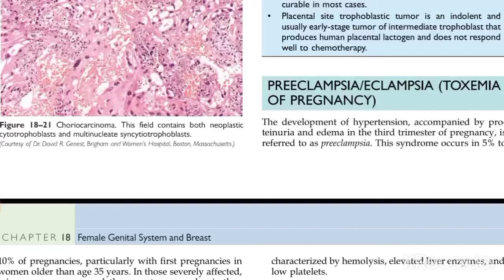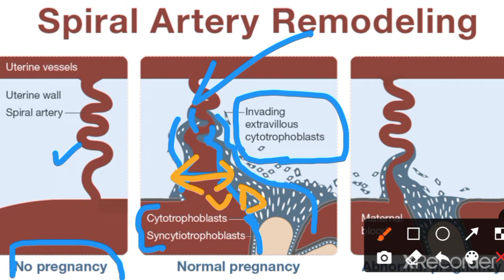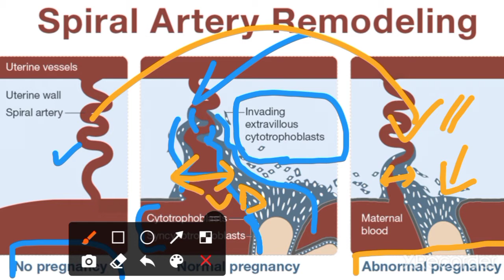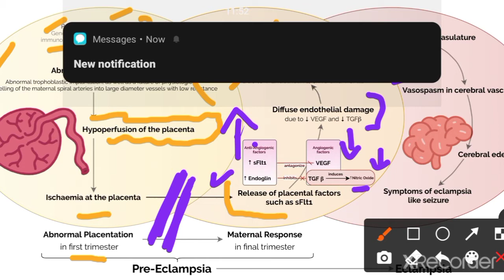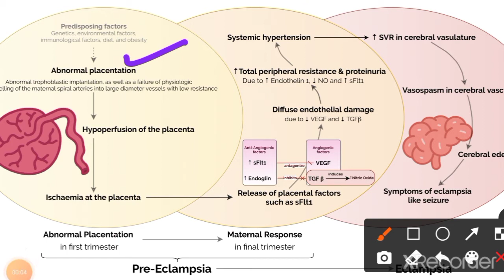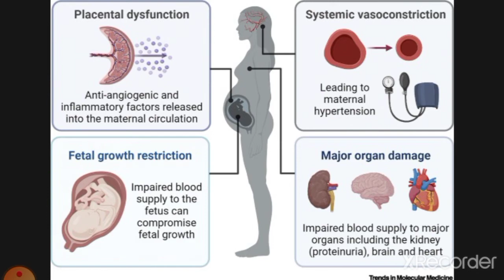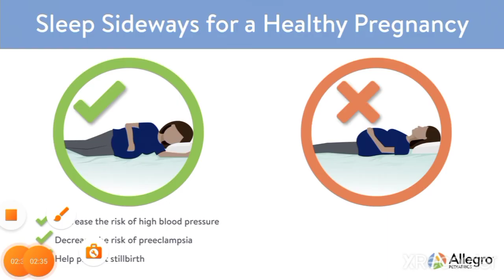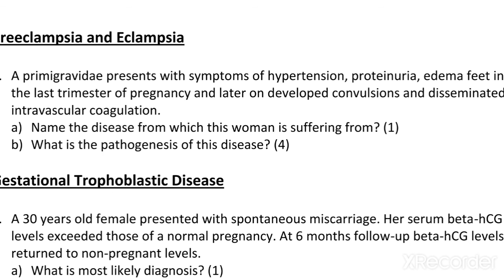FGT 6 | Preeclampsia & Eclampsia (Toxemia of Pregnancy)